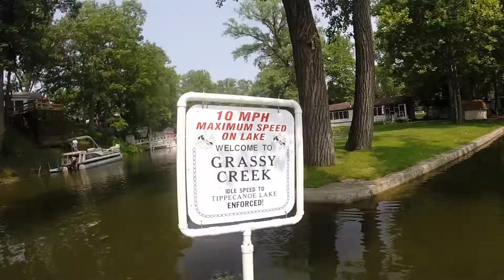4th of July Weekend at Lake Tippecanoe 2015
Filmed at Lake Tippecanoe, Indiana, summer of 2015